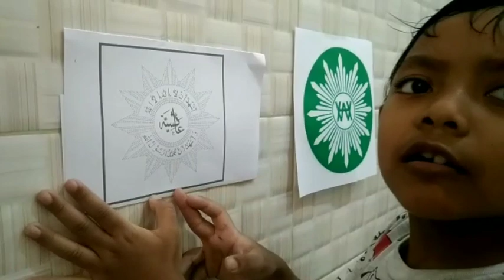Mengenal Lambang Muhammadiyah, Aisyiyah Dan Gerakan Kepanduan Hizbul Wathan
Tugas Kemuhammadiyahan
Oleh : Muhammad Rafisqy Mannaf
SD Muhammadiyah Sapen Yogyakarta